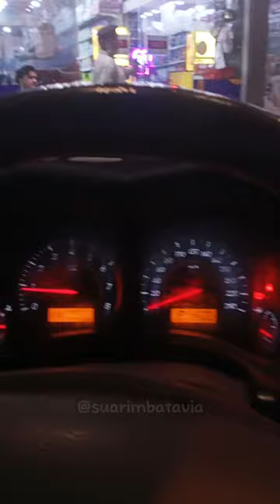Cafe Floc & Butlers Chocolate